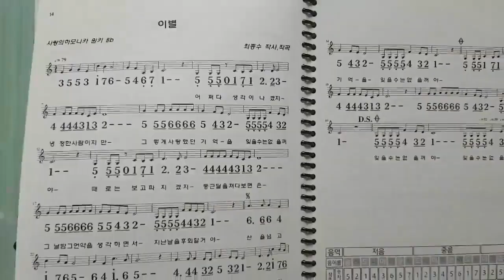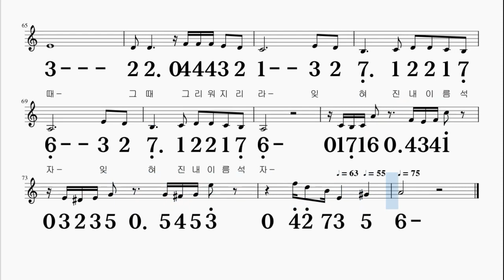비가 A키 혜은이 하모니카 악보 영상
A + A# 키로  연주

단조곡입니다
단조키는 F#m + A + A#으로 연주 하시면 되십니다~

감사합니다~